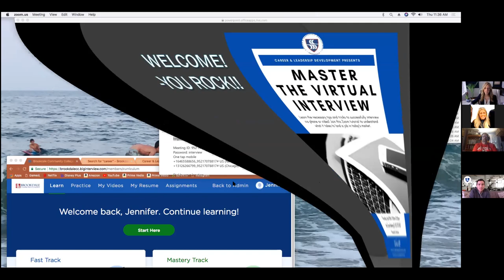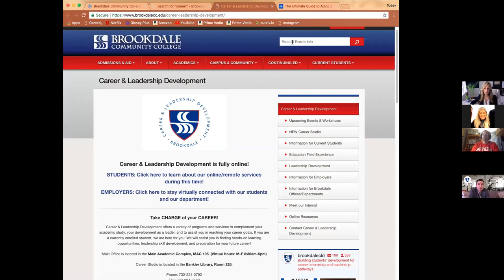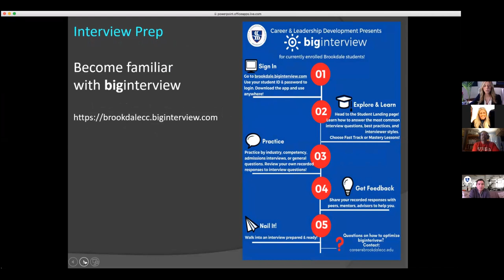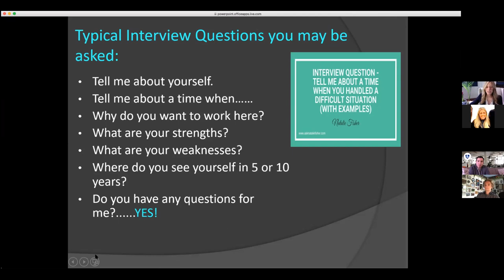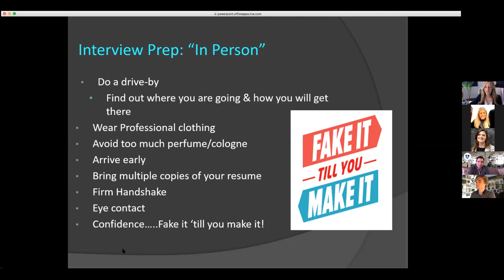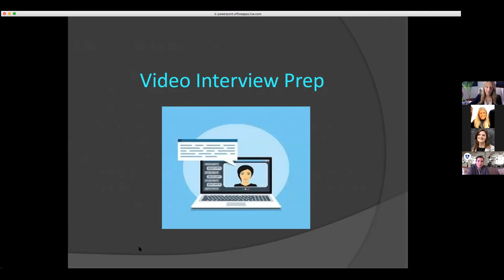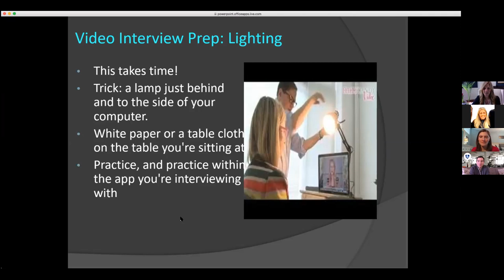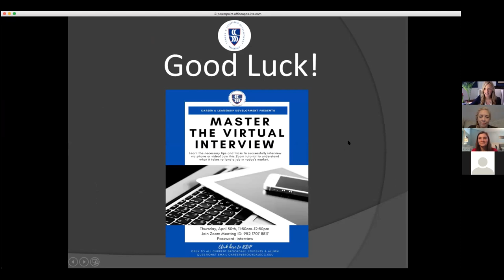Master the Virtual Interview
Learn best practices when interviewing within a virtual setting.